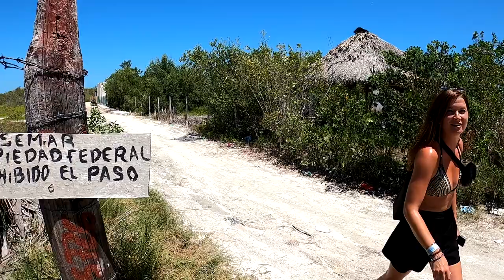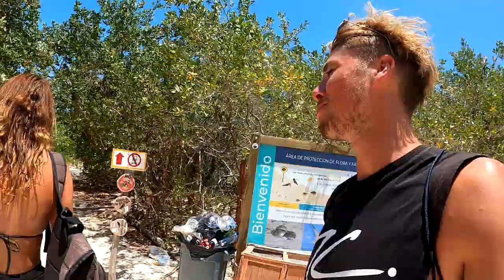Driving a golf cart in Holbox to a tiny caribbean beach island | Holbox, Mexico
We bought a Golf cart in Holbox and drove it around the island. Then came across this tiny beach island in the sea.